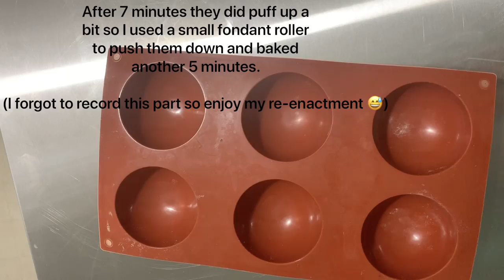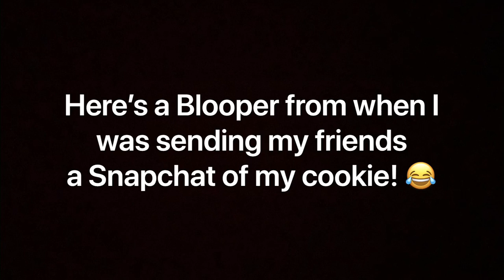3D Cereal Bowl Sugar Cookie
Watch me make this 3D cookie bowl from start to finish. I used a fruity pebble cookie dough recipe that I am still trying to perfect. The cookies were absolutely tasty but there was some spreading. I will keep working on it and post it when it’s ready.

You’ll need:
Your favorite no spread sugar cookie recipe
Royal icing
Fruity pebbles
3” circle cookie cutter
The Mold I used was 2.6” sphere mold purchased on Amazon and they come in a 3 pack.